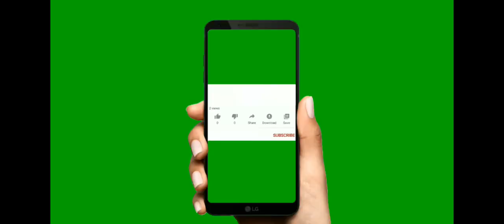How to नेचर वीडियो म्यूजिक गेमिंग रिलेटेड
हाउ टू मेक अ नेचर  वीडियो
Discover amazon wildlife of amazon! In this scenic flim you will see the most incredible wild animals and birds that call the jungale home! These are some of them :jaguar , Giant River Itter, Red Howler monkey, capybara, Black-capped squirrel Monkey,sloth, Macaw, Harpy Eagel, Toucan, Tamarin and? Many more. Sit back and relax. while enjoying this science relations film captured on 4k ULTRA  HD footage along with relaxing music.